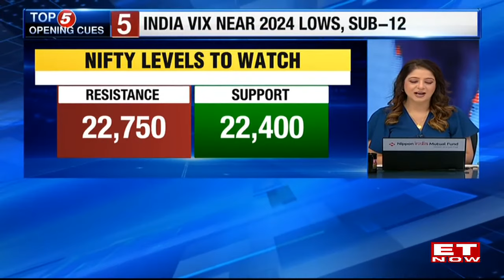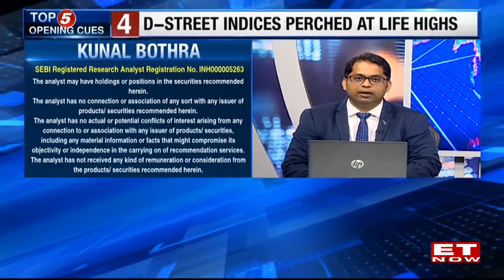Nifty-Bank Nifty Trade Setup | Market Views By Nooresh & Kunal In Bull Market, New Highs? | ET Now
n this insightful video, market experts Kunal and Nooresh share their trade setup and market views on Nifty-Bank Nifty. As they analyze the stock market, they provide valuable insights and strategies for traders and investors. Whether you're a beginner or an experienced market participant, this video offers valuable information to navigate the current market conditions. Stay informed and make informed decisions with the expert opinions and analysis presented in this video.